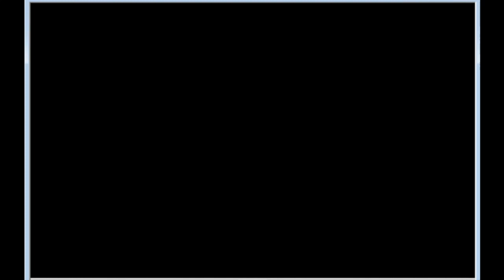【1969】黒い霧事件の影 西鉄vs東映 平和台球場【ベストプレープロ野球】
西鉄　船田和英-基満男-広野功-C.ボレス-東田正義-竹之内雅史-浜村健史-村上公康-池永正明
東映　白仁天-大下剛史-毒島章一-張本勲-大杉勝男佐野嘉幸-種茂雅之-大橋穣-森安敏明
平和台球場
西鉄ライオンズvs東映フライヤーズ
金銭授受を伴う八百長疑惑「黒い霧事件」が発覚。西鉄はエース池永ら4投手、東映もエース森安が永久追放処分に。豪快な荒くれ者たちのプレーで球界を盛り上げてきた両チームは、主力を失ったことで低迷。数年後に球団は身売りとなってしまった。